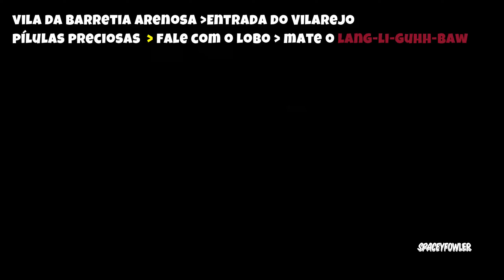Black Myth: Wukong: Quest Xu DESBLOQUEIO PÍLULAS PRECIOSAS PERMANETE MENTE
Fala galera  como desbloquear Pilulas preciosa item, que melhora Permanete mente.